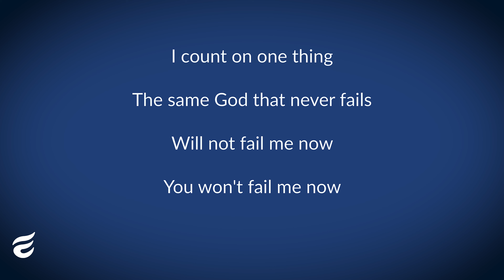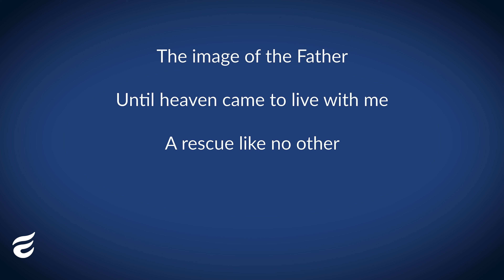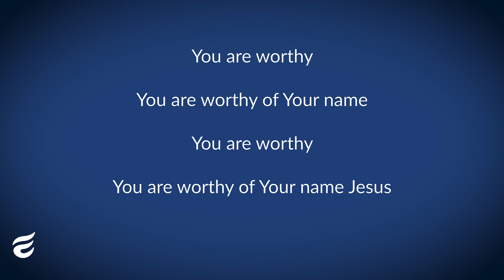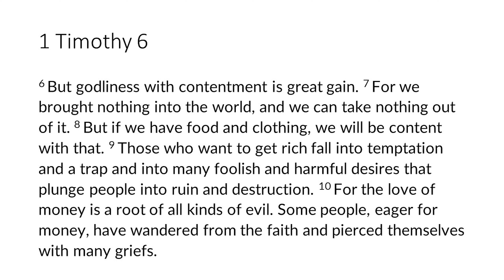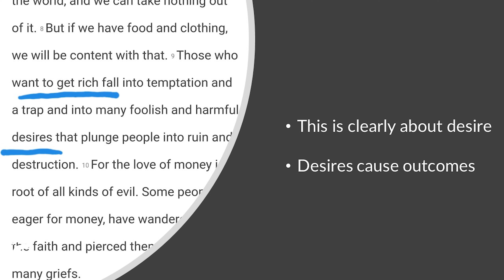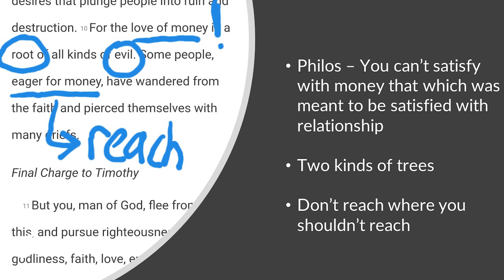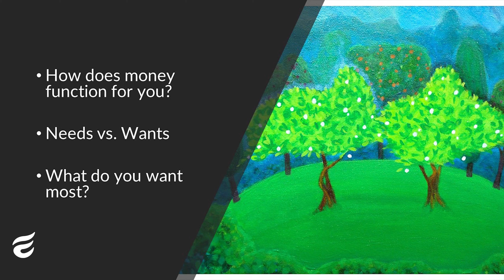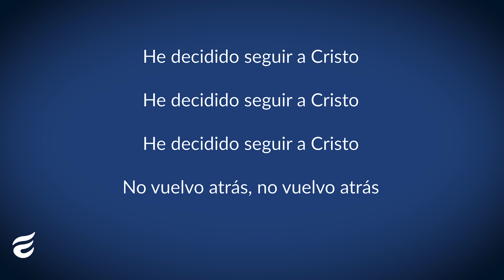Love of Money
Matt Schwartz